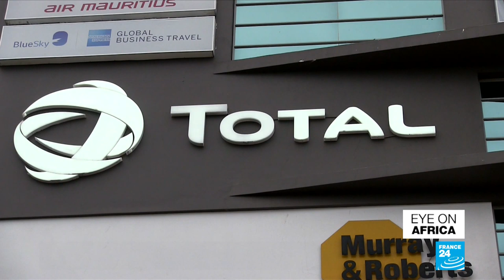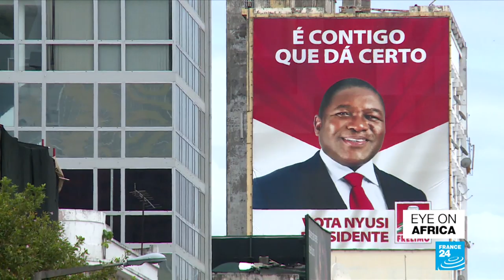Mozambique presidential election : vote counting underway in crucial vote to test peace deal